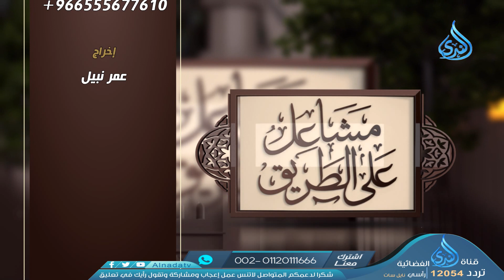وقفات مع سورة الضحى | مشاعل علي الطريق | الشيخ عبد الرحمن الباهلي | ح 23